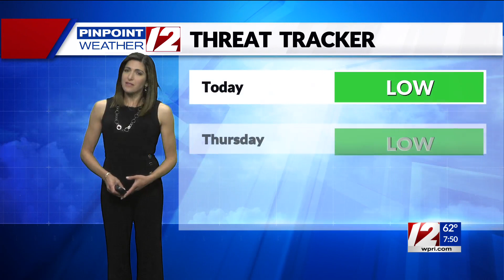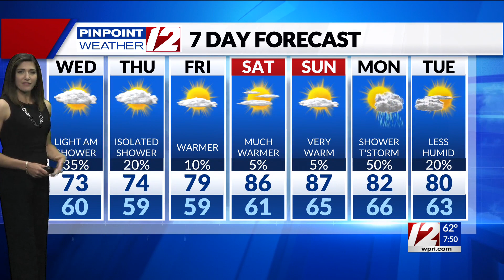Pinpoint Weatehr 12 Forecast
12 News Meteorologist Michelle Muscatello has the morning forecast for Wednesday, June 22, 2022